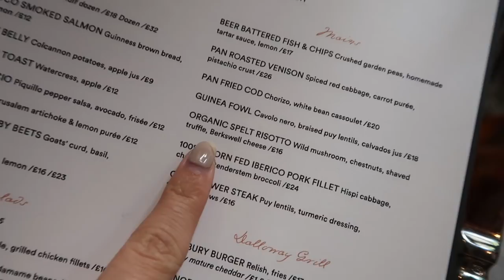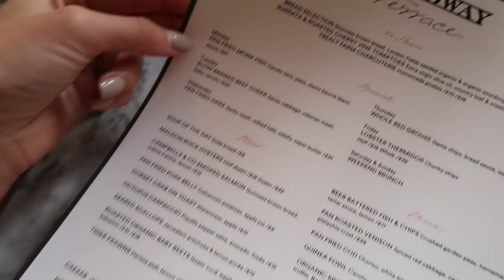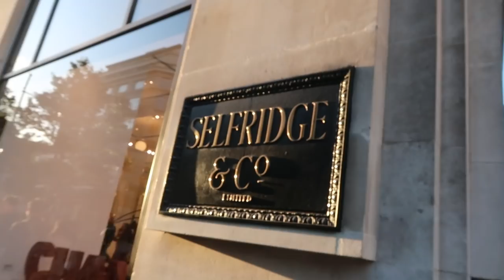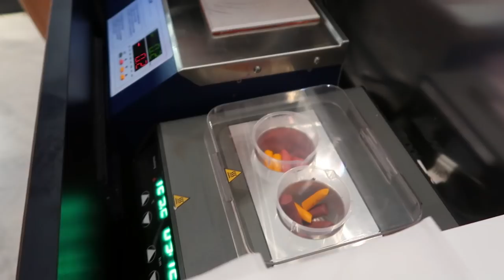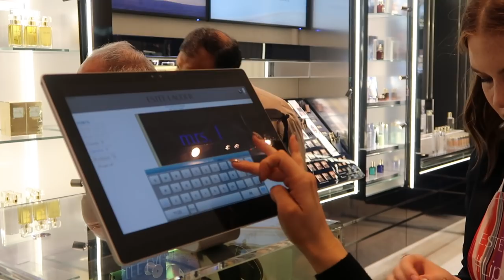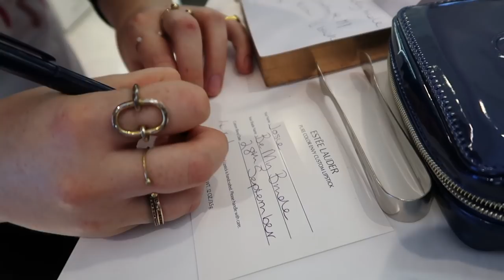AUTUMN BEAUTY UPDATES & Organising my Jewellery Collection // Fashion Mumblr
* Bonus Video! * Before the very final FashionMumblrAutumnEdit video (tonight at 5pm) I have a bonus vlog! You guys have been asking about my jewellery collection + storage and Autumn Beauty Updates, so voila!

❤ Be My Bride ❤

♚ Want to up your Instagram game and make photo & video editing 1million times quicker / easier / more epic?!